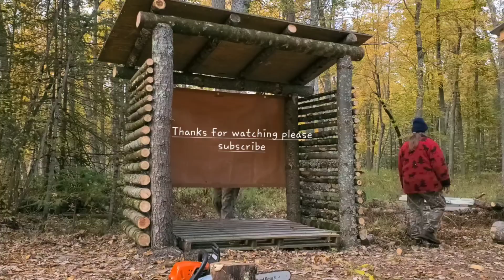Preparing for Winter free woodshed build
Welcome back everybody It is peak color here in northern Michigan we are building a free wood shed for our log cabin we're so happy to have you along watching🌲🦫🦌.